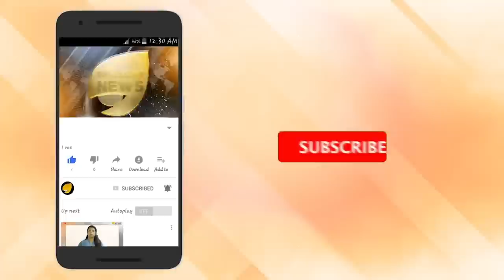കെ സുരേന്ദ്രനെ ചതിക്കുന്നു. അട്ടിമറിക്കാൻ ഗൂഢാലോചന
കെ സുരേന്ദ്രനെ ചതിക്കുന്നു. അട്ടിമറിക്കാൻ ഗൂഢാലോചന. ബിജെപി വിജയത്തെ കൊല്ലാൻ കുതന്ത്രം